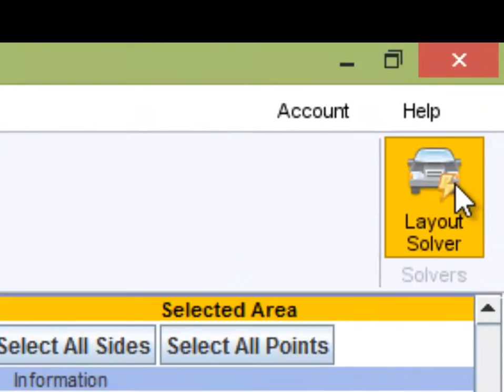SITEOPS Layout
See how SITEOPS lets site designers create projects in minutes...and then revise that design in seconds to deliver better designs in less time.